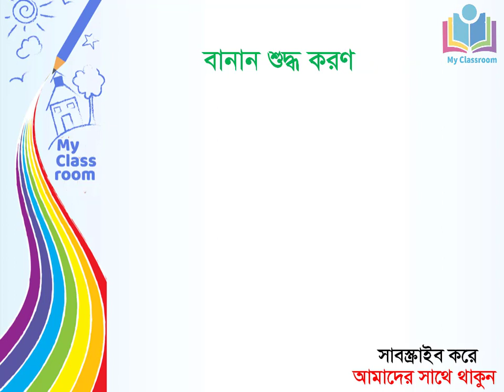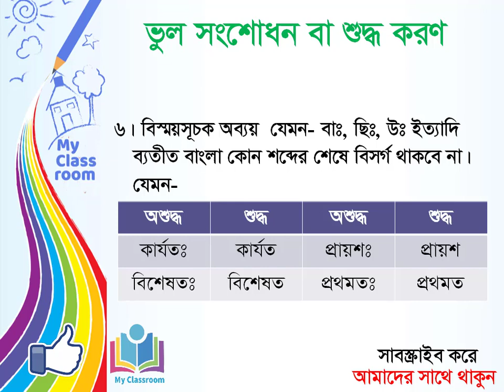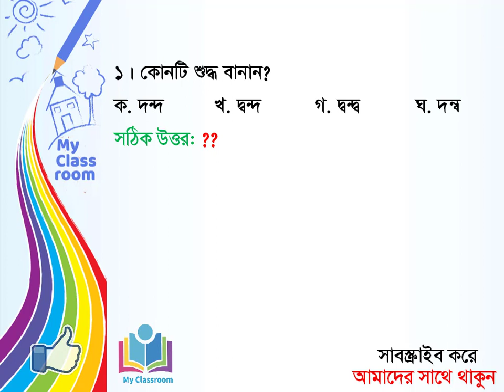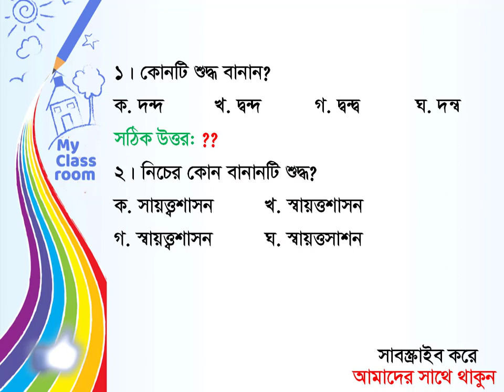NTRCA preparation Part- 12।। Bangla Banan।শিক্ষক নিবন্ধন প্রস্তুতি My Classroom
আজকের টিউটোরিয়ালের বিষয়: NTRCA preparation Part- 12।। Bangla Banan।শিক্ষক নিবন্ধন প্রস্তুতি My Classroom
আজকের টিউটোরিয়ালে বাংলা ২য় পত্রের (Bangla 2nd paper) বাংলা বানান (Bangla Shobdo Banan) থেকে গুরুত্বপূর্ন প্রশ্ন (Important Question) নিয়ে আলোচনা করা হয়েছে। শিক্ষক নিয়োগ (NTRCA) চাকুরীর বিজ্ঞপ্তি (Job Circular) প্রকাশিত হওয়ার পর এবারই রেকর্ড সংখ্যক প্রতিযোগি আবেদন করেছে। ১৭তম শিক্ষক নিয়োগ পরীক্ষা (17th Ntrca Exam) উত্তীর্ণ হতে হলে অবশ্যই নিবন্ধন (Shikkhok nibondon) পরীক্ষার জন্য পরিপূর্ন প্রস্তুতি নিতে হবে। মাই ক্লাসরুম (My Classroom) থেকে শিক্ষক নিবন্ধন পরীক্ষার জন্য ধারাবাহিক ভাবে টিউটোরিয়াল (Tutorial) তৈরী করা হবে।
আজকের টিউটোরিয়াল সংক্ষিপ্ত: শব্দের শ্রেণি বিভাগ, অর্থ অনুসারে শব্দের প্রকারভেদ, মৌলিক শব্দ, সাধিত শব্দ, যৌগিক শব্দ, যৌগরূঢ়, রূঢ়ি শব্দ ইত্যাদি নিয়ে সংক্ষিপ্ত আলোচনা থাকছে। উৎপত্তি অনুসারে শব্দের প্রকারভেদ নিয়ে আলোচনা আছে। কিছু শব্দ যেমন শ্রাদ্ধ, শ্রী, নিমন্ত্রন, গ্রাম, প্রনাম গৃহিনী, ঔষধ, জোৎস্না, বৈষ্ণব, কর্মকার, হস্ত, চর্মকার, চন্দ্র, কর্ণ, বধু, পাদ, মাতা, সর্প, ডাব, ঝোল, বাখারি, পয়লা, সলো, মই, যাতা, লাঠি, বোরা, ঝিনুক, আইন, কাজী, দরবার কারসাজি, তীর, তীরন্দাজ পানি, পেন, আনারস, আলপিন, পাউরুটি, চাবি, কফি, কাকাতুয়া, কেরানি গরাদ, আচার, আলমারি ইত্যাদি আরো বেশকিছু গুরুত্বপূর্ন শব্দ কোথা থেকে এসেছে তা নিয়ে বিস্তারিত আলোচনা হয়েছে। আশা করছি টিউটোরিয়ালটি ভালো লাগবে।
When you click this video We know you are examinee of NTRCA.  You know Ntrca exam test will be started in front. It's delay for Novel corona virus. Here is not Ntrca Update, Ntrca result, ntrca circular 2020, ntrca syllabus, ntrca notice board, ntrca update news 2020, 17th ntrca circular, www ntrca teletalk com bd,ntrca merit list 2018,ntrca new circular 2020,17th ntrca circular 2020. Today’s Tutorial About Ntrca Exam preparation from Bangla 2nd paper. Hopefully everyone's preparation is very good for NTRCA exam at home. My Classroom has prepared a Some Model Question & Answer. It’s About Bangla 2nd paper. This is the 2nd video of our NTRCA final preparation (It's Part 005) from Bangla 2nd Paper. This will meet your needs, bellow point.
 1. ntrca school syllabus & suggestion
 2. ntrca question solution
 3. ntrca question bank
4. ntrca math solution
 5. ntrca final preparation
 6. 16th NTRCA Final Suggestion
7. ntrca general knowledge
8. ntrca school-2
 9. ntrca college
 10. ntrca preliminary test preparation
 11. ntrca college exam
12. ntrca syllabus
 13. Primary teacher exam 2020
 14. Its also need BCS Bangla 2nd paper examination.
Get the latest news from the NTRC in this channel.

14. Its also need BCS Bangla 2nd paper examination. Get the latest news from the NTRC in this channel.
Get the latest news from the NTRC in My Classroom. Thanks for reading this description & watching this video.
Allah Hafej.